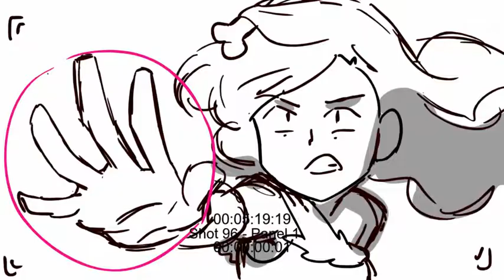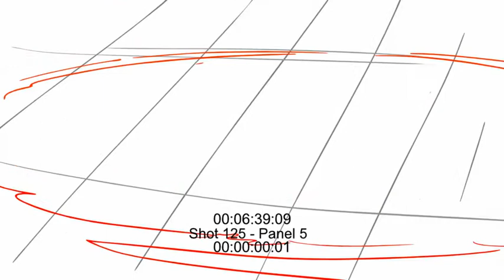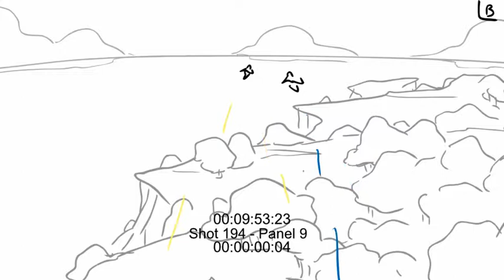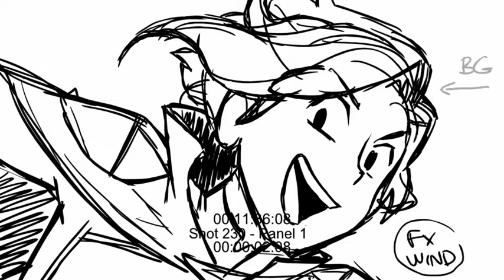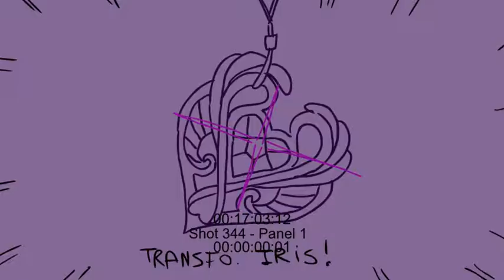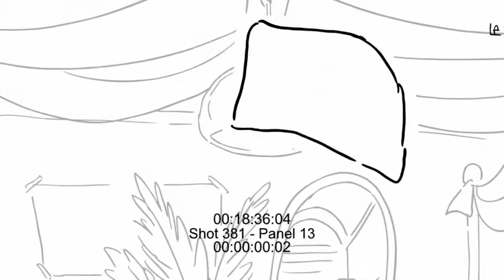LR213 I want my LTV ANIMATIC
Storyboard by Frederic Mihailescu (Part 1) and Etienne Guignard (Part 2) / Storyboard Supervision by Christelle Abgrall / Directed by Jean-Louis Vandestoc